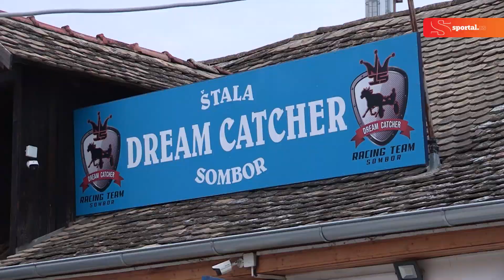Jokićev otac o Nikolinoj ljubavi prema konjima kroz nesvakidašnju priču iz njegovog detinjstva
U nedelju, 25. septembra, na gradskom hipodromu u Somboru održane su kasačke trke, na kojima su učestvovala i grla iz štale "Drim kečer", koja je u vlasništvu Nikole Jokića.

Novinare Sportala u Somboru je na trkama dočekao Nikolin otac Branislav Jokić, koji nam je ispričao kako je Nikola zavoleo ovaj sport i otkrio nam da najbolji centar njime želi da se bavi kad završi košarkašku karijeru.